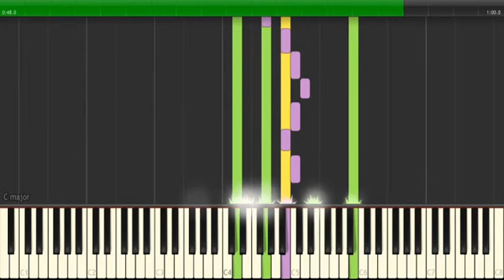Runnin' Home To You - The Flash (Grant Gustin) Chorus Cover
Runnin' Home To You - The Flash
Episode: Duet
Song Artist: Grant Gustin